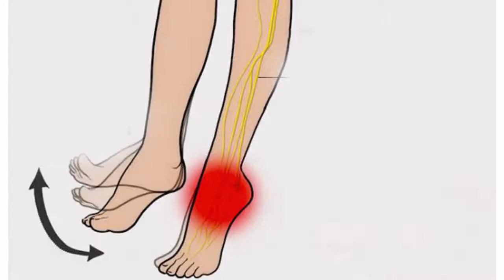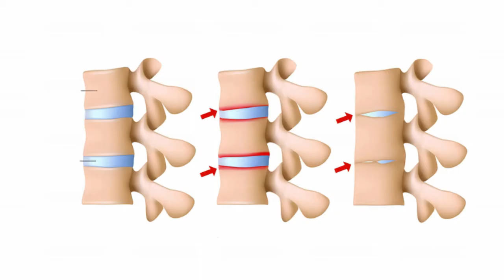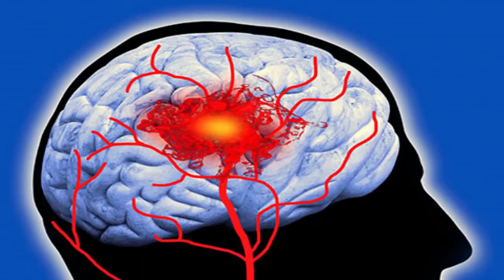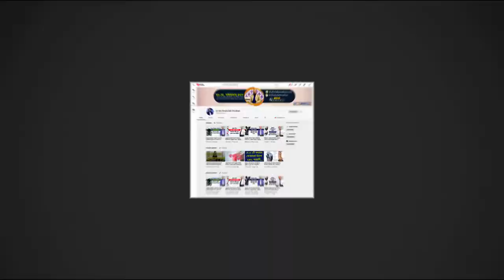আপনার শরীরে কি ধরনের ব্যথার রোগ হতে পারে জেনে নিন || Best Pain Relief Treatment